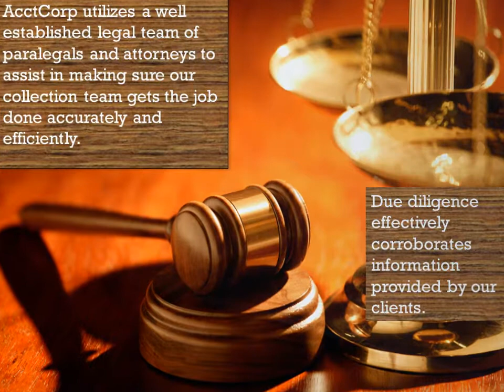AC PPT DEMO